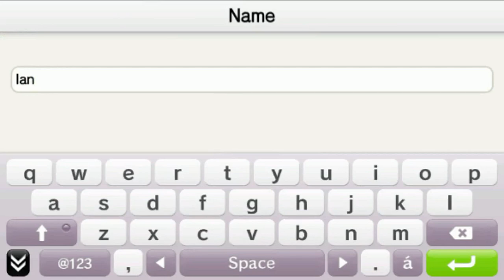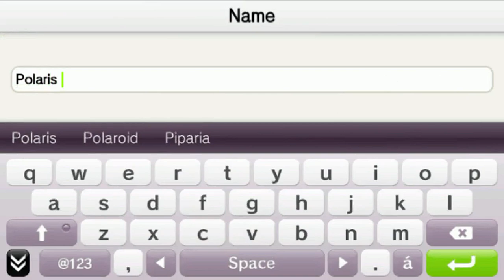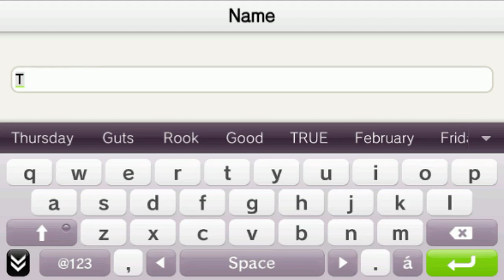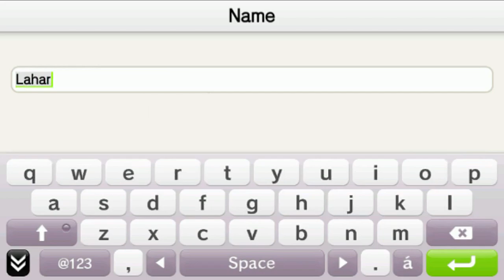Conception II Vita Playthrough Ep 19: Torri The Cicada? -Let's Classmate!-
This is my playthrough of Conception II: Children of the Seven Stars (Vita) with live commentary.

When Monsters came to Aterra, so too did the Disciples: Teenages with rare abilities to destroy fiends along side their Star children. Unique among the Disciples, a boy named Ergo has a 100% success rate at producing Star Children and he is placed with a special burden that requires him to bond with Female Disciples, raise Star Children & capture Dusk Spawn!